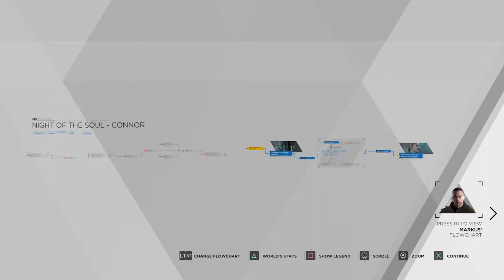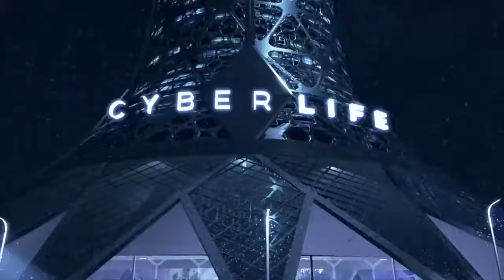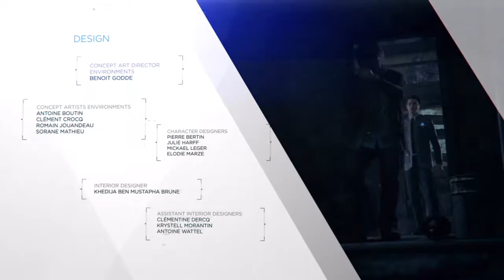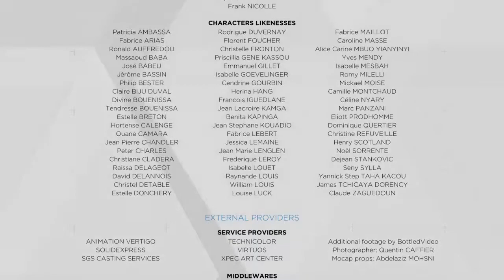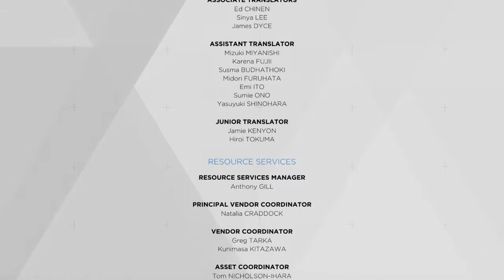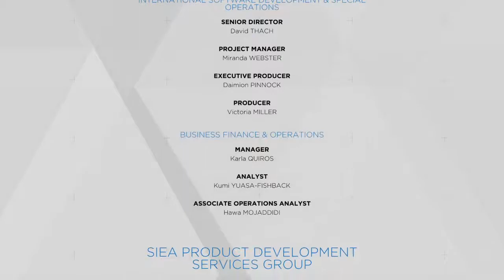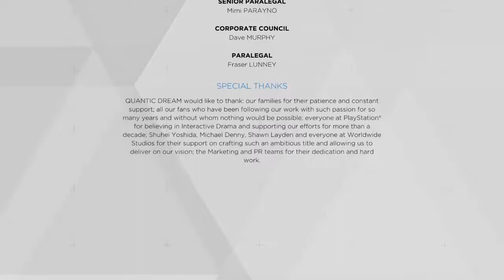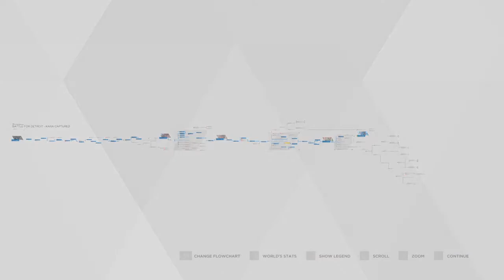Detroit: Become Human | Playthrough Part 10 - Finale (Night Of The Soul, Battle For Detroit)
First playthrough of Detroit: Become Human.
Night Of The Soul, Battle For Detroit